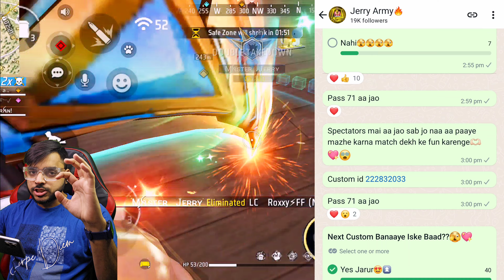HOW TO JOIN GUILD🇮🇳FREE FIRE GUILD JOIN ✨ FF GUILD JOIN TODAY 🔥JOIN MASTER JERRY GUILD🕵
HOW TO JOIN UP TOP 30 GUILD ⚡ FREE FIRE GUILD JOIN ✨ FF GUILD JOIN TODAY 🔥 FREE FIRE GUILD JOIN 🚩

IMPORTANT STEPS👇🏻

STEP 1 = COMPLETE ✓ ( 10 - 100 NO MATTER)
STEP 2 = COMPLETE ✓ ( RANK HEROIC TO MASTER )
STEP 3 = COMPLETE ✓ ( INSTA PE FOLLOW )
STEP 4 = COMPLETE ✓ ( WHATSAPP CHANNEL PE FOLLOW )
STEP 5 = COMPLETE ✓ ( EVERY GUILD WAR DAY 100+ GUILD WAR POINTS WE NEED )
GUILD JOINING TEST ✓ ( 1VS 2 ) WIN 3 ROUNDS

🤍MY UPI ID➔ masterjerry77@ybl

KEYWORDS 💓
How to join new guild
how to join new guild free fire
reason guild join
How to join a guild in free fire 2022
how to join the guild
how to join the guild in free fire
how to join v badge guild
How to join the youtuber guild
free fire guild join
Mj Esports
Mj Esports Guild join
Free fire me guild join kaise kare 2022
today guild join
master jerry
ff guild join
join the best guild in free fire
top 5 best guild in free fire
join guild today in free fire
free fire best guild
boss Guild join
boss guild
how to make a guild in free fire
guild join kase kre
guild join kase karte hai free fire game me guild join kase kr te hai
how to join Guild free fire
guild join guild join
How to join Guild in free fire
how to join a guild

1.Garena free fire Indonesia Live
2.Garena free fire Brazil Live
3.Garena free fire Brasil Live
4.Garena free fire India Live